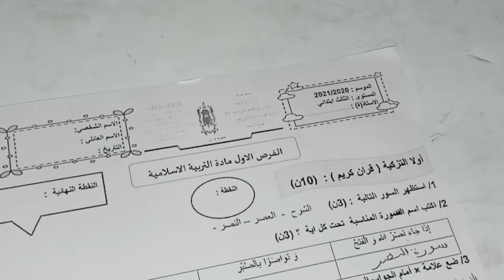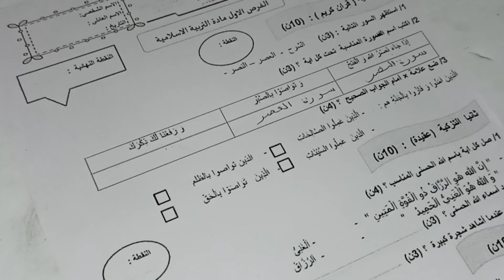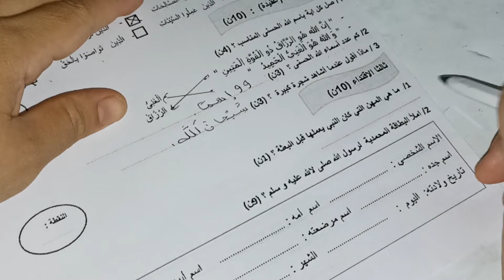الفرض الاول في الدورة الأولى مادة التربية الإسلامية المستوى الثالث/فرض المرحلة الأول